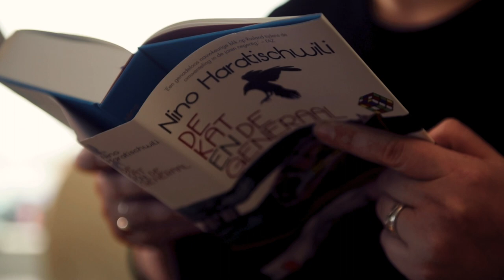Nino Haratischwili over haar roman 'De kat en de generaal'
Nino Haratischwili, auteur van de bestseller 'Het achtste leven (voor Brilka)', was in november in Nederland en vertelt over haar nieuwe roman 'De kat en de generaal'.

Meer weten over Meridiaan Uitgevers? Kijk op of meld je aan voor onze nieuwsbrief